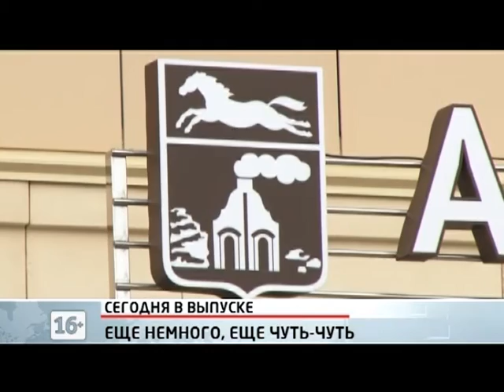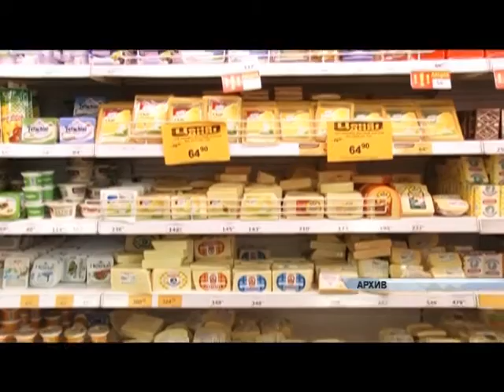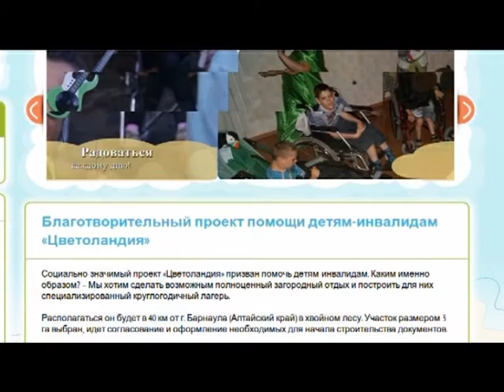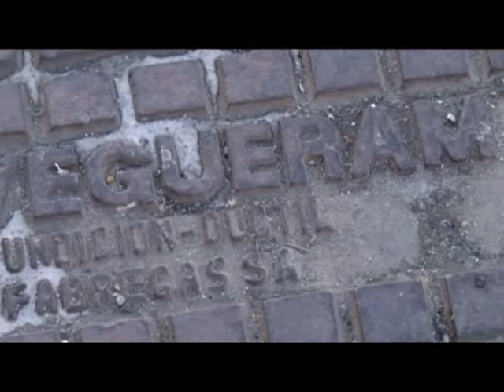Информационный канал Город 17.11.15